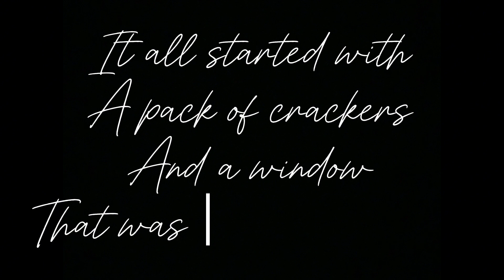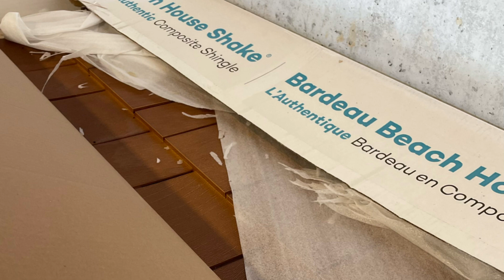Ep 79. RAT ATTACK!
Well, as you can see, by the thumbnail, we had an RATinfiltrate our garage, destroy our car, and you’ll see that I get assaulted in the process!